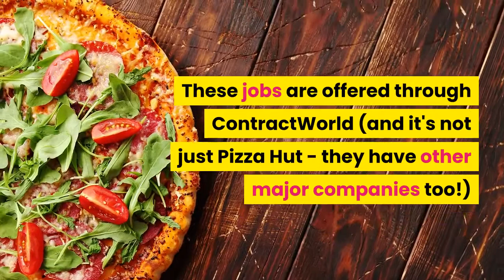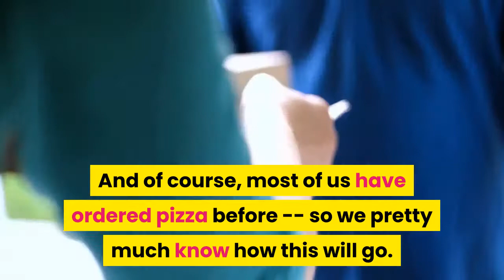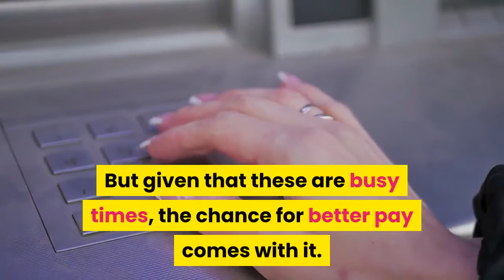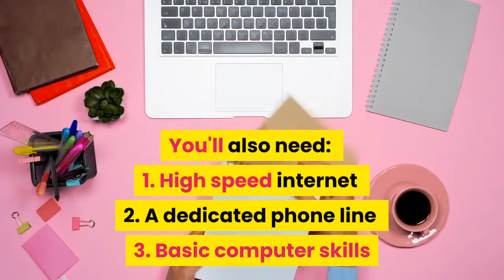Work at Home for Pizza Hut - Just Taking Pizza Orders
Pizza Hut offers work at home jobs! Yep -- you can start working right from home doing something as simple as taking pizza orders for customers. We've all ordered pizza -- so, we know it can't get too difficult. Find out more about what these work at home positions pay, the hours and the requirements.

READ FULL POST

WORK AT HOME JOB BOARD

GET LEGIT JOB LEADS IN YOUR INBOX

MoneyMakingMommy Work at Home Updates